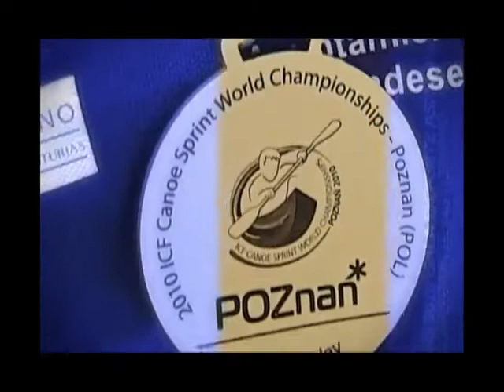Fran Llera recibe su accésit a Mejor Deportista de Asturias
Si no pudiste ver la Gala del Deporte Astuiano la pasada semana te invitamos a revivir la entrega del primer accésit a Mejor Deportista a Fran Llera, en la ceremonia que anualmente organiza la Asociación de Periodistas Deportivos de Asturias.